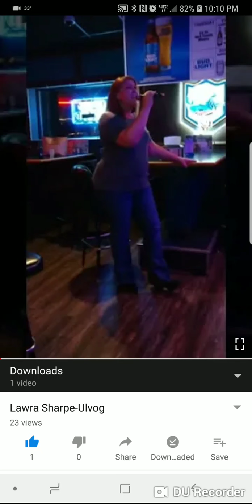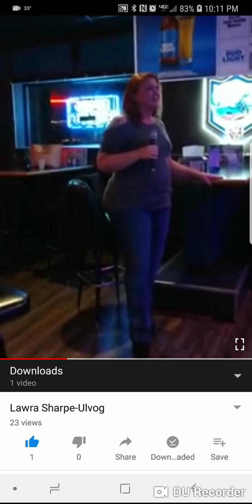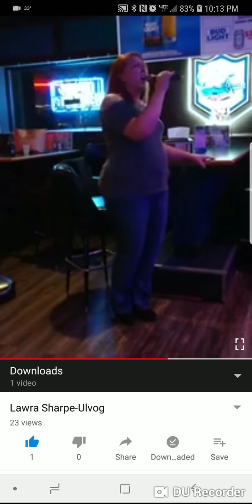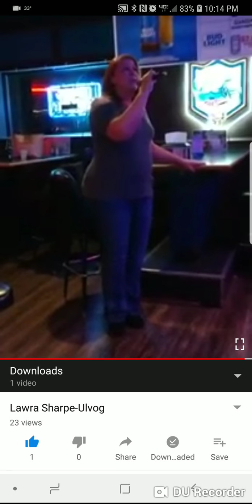Tipsy Karaoke: As Promised Here Is A Video Of Me Singing ! Saturday Night "Journey "